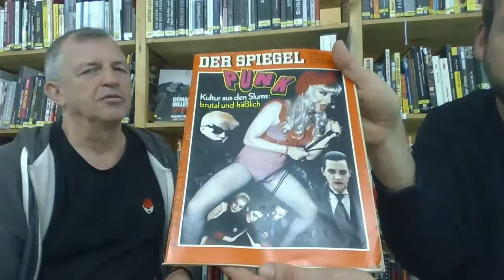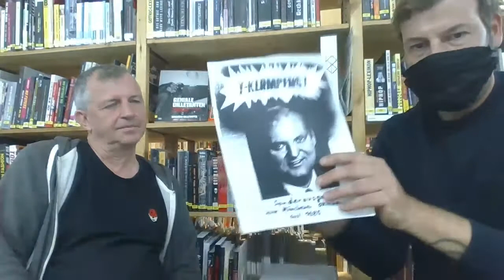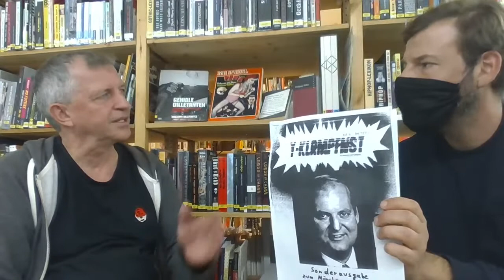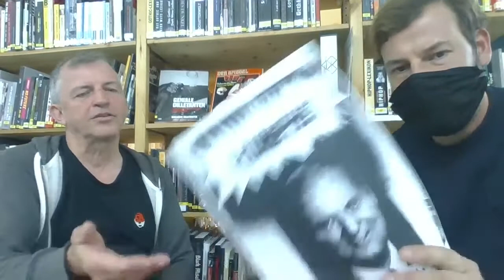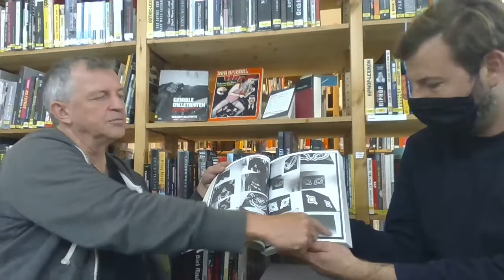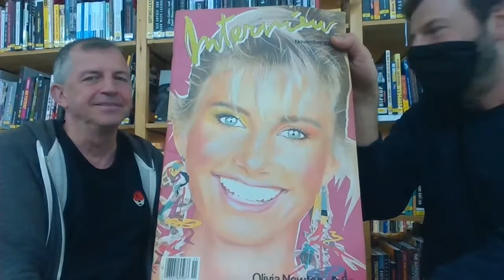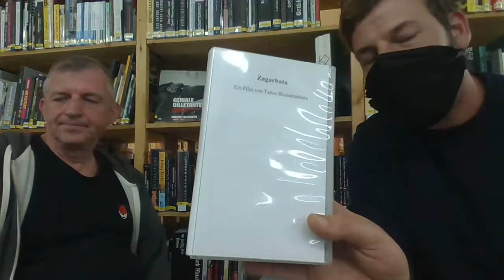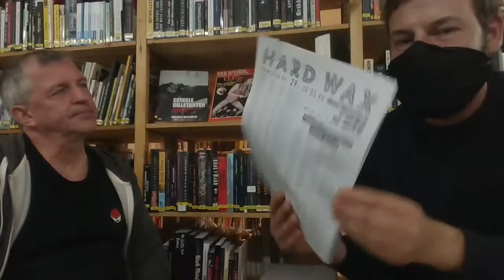Zu Gast im Archiv: Wolfgang Müller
Der Musiker, Künstler und Autor Wolfgang Müller hat sich mal in unserem Archiv umgeschaut und präsentiert eine Auswahl an Fundstücken aus unserer Sammlung. Als Teil der West-Berliner Szene - u.a. Die Tödliche Doris - und Chronist der 1980er Jahre Subkultur erzählt Wolfgang Müller spannende Anekdoten zu verschiedenen Objekten - Fanzines, Zeitschriften, Schallplatten und mehr.

Foto (Thumbnail): Jan Rickers